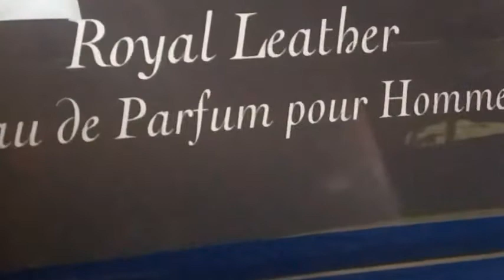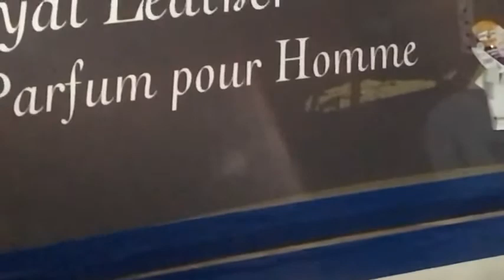10 Scary Videos Found On YouTube | SHOCKING!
Welcome to Craigz YouTube Channel - 10 Scary Videos Found On YouTube

We upload lists of scary videos from around the world. Everything from paranormal to serial killers.

10 Scary Videos Found On YouTube

10 Scary Videos Found On YouTube
Clips Used -

- Horrific Fog Sounds (Sounds in the sky)
- Ghost in my room (Ghost in reflection)
- Ghost says yeah (EVP Ghost)
- Face swap ghost demon
- Snake found in shoe
- Most authentic Ghost footage
- Rat in the toilet
- Ghost caught on webcam
- Hospital Ghost (Ghost moves glass in hospital)
- Baby climbs out of window